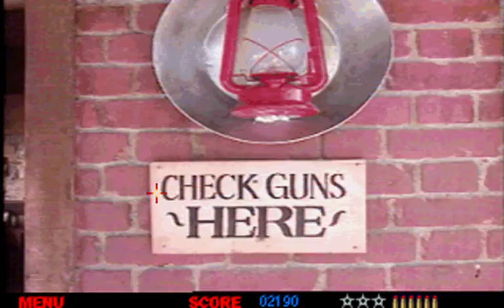The Last Bounty Hunter (American Laser Games) (MS-DOS) [1994] [PC Longplay]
The Last Bounty Hunter is a live-action laserdisc video game released by American Laser Games in 1994. Like almost all of the games produced by the now-defunct company, it is a rail shooter and, like the two installments in the Mad Dog McCree series before it, is set in the Old West. Filmed at Old Tucson Studios in Tucson, Arizona, it was one of the company's last releases before it was forced to close down.

The player steps into the shoes of an anonymous bounty hunter who rides into a busy town in order to track down and bring to justice four outlaws whose control over the territory is widespread: Handsome Harry, Nasty Dan, El Loco, and The Cactus Kid.

The bounty hunter first fights against a group of bandits attacking a fort commanded by a United States Army general, Clinton Briggs. With each scenario, the bounty hunter fights his way to the final enemy, one of the four outlaws, each of whom can either be wounded and apprehended or shot dead. The ending sequence depends on the way in which the criminals were brought to justice.

The player receives an amount of money for each neutralized outlaw; this money translates into points. Throughout the game, three different weapons can be used: the standard six-shooter, the seemingly more powerful shotgun, and a gun that holds more bullets then the normal six-shooter, which can be found as a bonus at times by shooting oxen skulls, hanging lanterns, and wooden wheels. Showdowns take place at random, though more frequently and with greater diversity than in Mad Dog McCree; one of the gunfighters is Wes Flowers, the star of another American Laser Games release, Fast Draw Showdown.

Getting hit or firing upon a civilian results in the loss of one of three lives and an appropriate sequence involving a gravedigger. There is one load/save slot and a second player can be introduced at the start of the game.

The point, or "cash", bonus for completing a stage is higher if the boss is taken alive, by means of shooting the gun out of his hand before he can fire. Depending on who was captured alive, spared bosses may come back and try to either bribe or shoot the player character. Once in a while, the action will take a break to a setting which involves a duel with one enemy or a group of men standing in which only one actually takes part in the duel. The player must shoot only after the shooter goes for his gun and not shoot any of the other men.

Source: Wikipedia